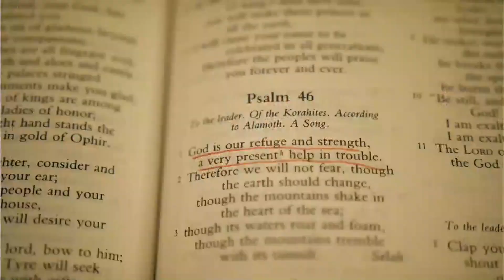Knowing God By Heart - The Love of God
Knowing God by Heart - An Eight-Part Series on the Attributes of God. How Knowing God Meets the Deepest Longings of Our Hearts...